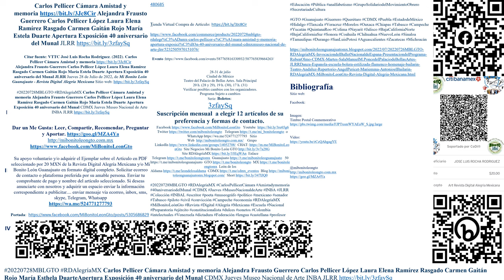Carlos Pellicer Cámara Amistad y memoria 40aniversario Munal CDMX JLRR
Carlos Pellicer Cámara Amistad y memoria Alejandra Frausto Guerrero Carlos Pellicer López Laura Elena Ramírez Rasgado Carmen Gaitán Rojo María Estela Duarte Apertura Exposición 40 aniversario del Munal JLRR

Citar fuente: VTTC José Luis Rocha Rodríguez. (2022). Carlos Pellicer Cámara Amistad y memoria
Alejandra Frausto Guerrero Carlos Pellicer López Laura Elena Ramírez Rasgado Carmen Gaitán Rojo María Estela Duarte Apertura Exposición 40 aniversario del Munal JLRR Jueves 28 de Julio de 2022, de Mi Bonito León Guanajuato - Revista Digital Alegría Mexicana Sitio web:

20220728MBLGTO RDAlegríaMX Carlos Pellicer Cámara Amistad y memoria Alejandra Frausto Guerrero Carlos Pellicer López Laura Elena Ramírez Rasgado Carmen Gaitán Rojo María Estela Duarte Apertura Exposición 40 aniversario del Munal CDMX Jueves Museo Nacional de Arte INBA JLRR

Su apoyo voluntario y/o adquirir el Ejemplar sobre el Artículo en PDF seleccionado por 20 MXN de la Revista Digital Alegría Mexicana y/o Mi Bonito León Guanajuato en formato digital completo. Solicitar ecorreo de contacto o plataforma preferida por su amable persona. Enviar tu comprobante de pago y nombre del artículo seleccionado.

Del Jueves 28 de Julio 2022 a Mayo 2023

Verificar posibles cambios con los organizadores.
Programa Sujeto a cambios
Serie: Boletos:
3zfaySq

Imagen:
Timbre Postal Conmemorativo